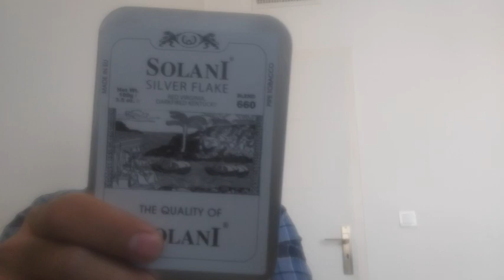My Pipe Collection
I just want to show you guys and gals my pipes so far.